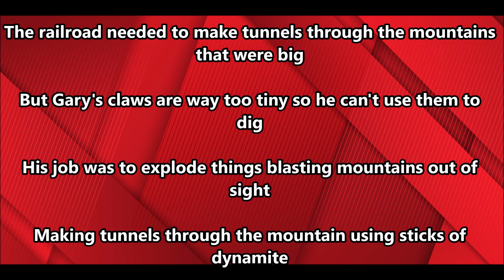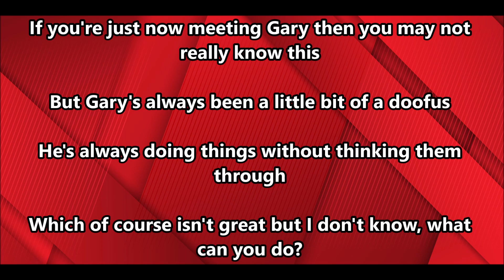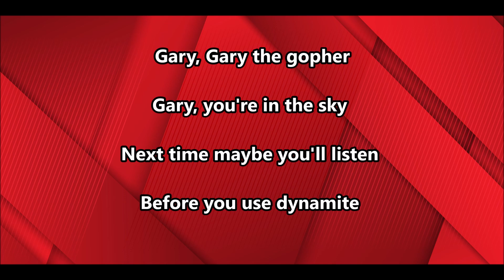Mr Parker's Class - 2023 Black Fox Elementary School 5th Grade Music Project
Class Band Name: Gary the Gopher
Song Title: Explosions and Dynamite